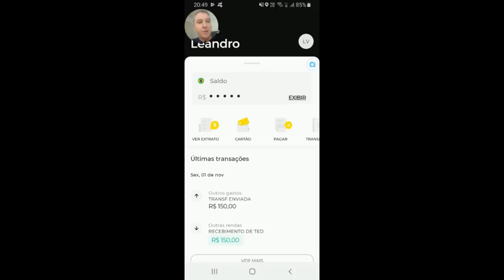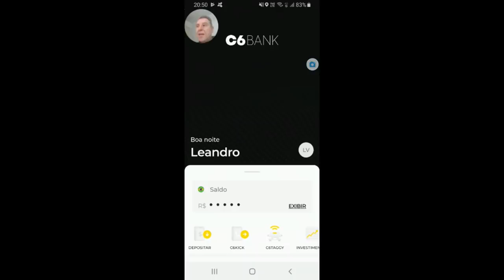💳C6 Bank Novidades| Lançou Programa de Ponto LATAM Pass, Smiles e TudoAzul, Boletos pelo APP🔝